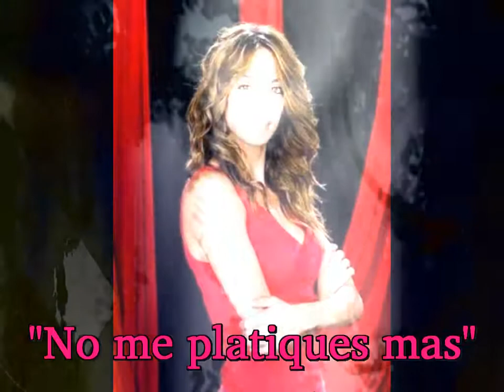Flansi canta "No me platiques mas"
Arreglo y piano de Flansi, que rehace esta version con mucha alegria de poder ofrecerla.